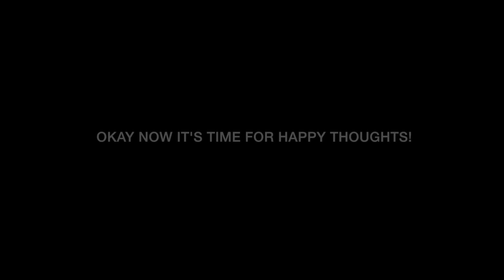NYVLOG 5 - To Cape Town I Go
I finally meet my family after a year of not seeing them!

Ask.fm: @nadyasmeen